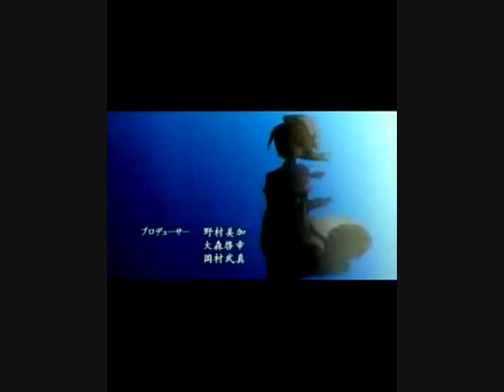Naraku No Hana Fandub jap.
I SUCK XDDD Im so tired sounding!